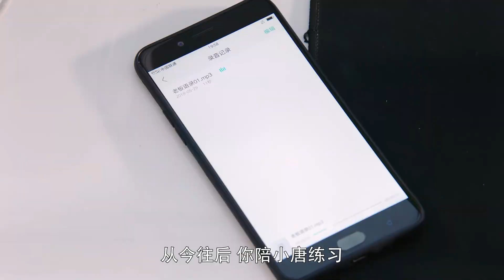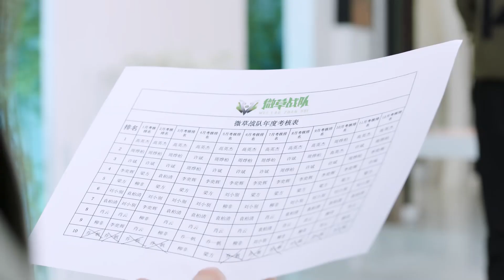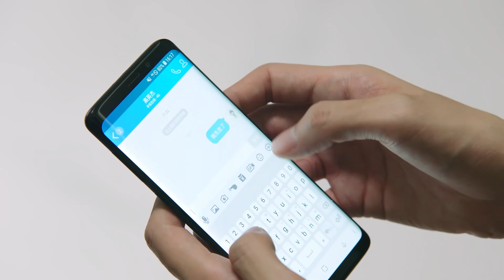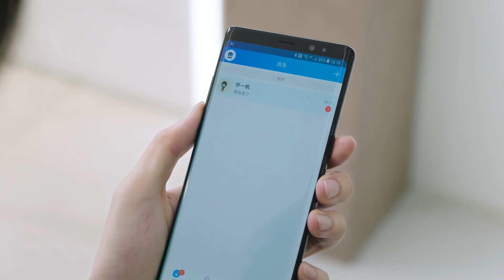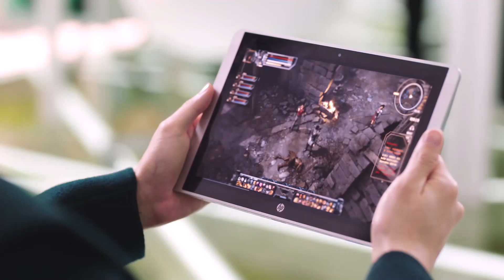垫底学渣被踢出职业队，谁料未来遭遇叶修调教，阵鬼大神预备！【全职高手 The King's Avatar】